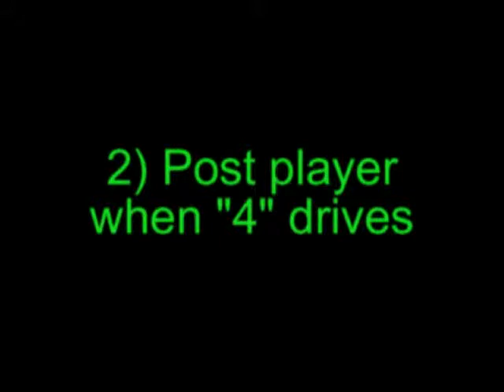PAO 2012 (6) LOW POST+OFFENSIVE REBOUND.mp4